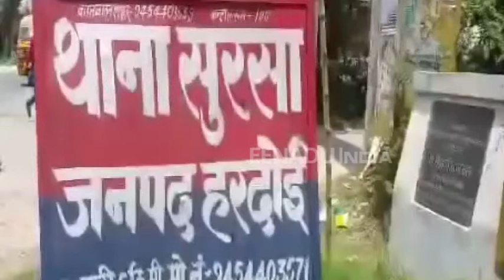हरदोई : करंट लगने से किसान की मौत, गैर इरादतन हत्या का आरोप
हरदोई : खेत से वापस लौट रहे किसान की करंट लगने से मौत हो गई. इस घटना से पूरे गांव में कोहरम मच गया है. लोगों से सूचना मिलते ही मौके पर पहुंची पुलिस ने मृतक के शव का पंचनामा कर पोस्टमार्टम के लिए भेजा.